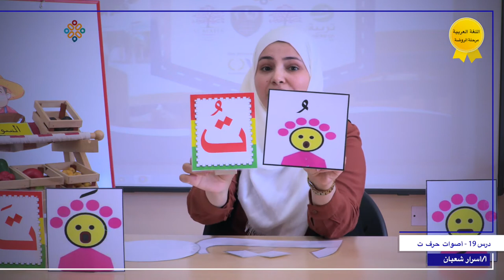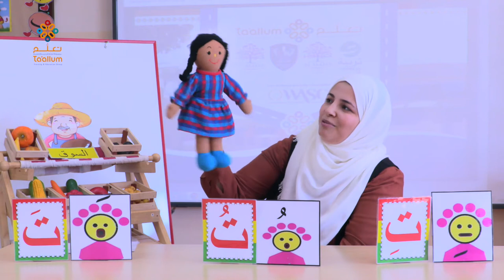الروضة | درس 19 أصوات حرف ت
تقديم أ/ أسرار شعبان